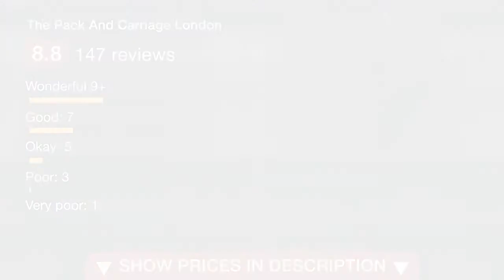The Pack And Carriage London | Reviews real guests Hotels in London, Great Britain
One of our top picks in London.The Pack And Carriage London provides accommodations with free WiFi in London, ideally located a 16-minute walk from Camden Market. Among the various facilities are a shared lounge and a bar. The property is 1.4 km from King's Cross Theatre and a 20-minute walk from British Museum. At the hotel, rooms include a desk, a flat-screen TV and a private bathroom. The rooms include a closet. A continental breakfast is available each morning at the property. London Zoo is 1.8 km from The Pack And Carriage London, while Regent's Park is 2.1 km from the property. London City Airport is 16.1 km away. Camden is a great choice for travelers interested in theater, shopping and sightseeing.